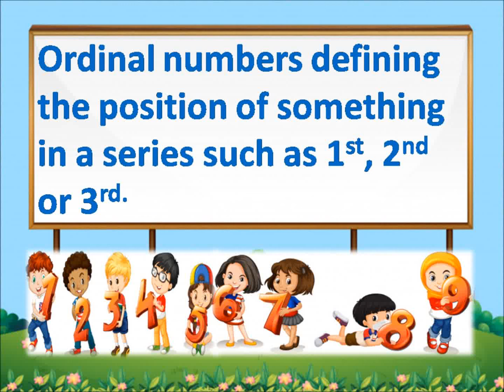Ordinal numbers 1 to 10 | Ordinal numbers 1 to 10 with spelling | First to Tenth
In this video kids will learn Ordinal Numbers 1 to 10 with spelling.
what is ordinal numbers?
Ordinal numbers defining the position of something in a series such as 1st, 2nd or 3rd.
1st- first
2nd- second
3rd- third
4th- fourth
5th- fifth
6th- sixth
7th- seventh
8th- eighth
9th- ninth
10th- tenth

HERE IS MY VIDEOS LINKS..

Chapter 1- 00:00 - 00:13 what is ordinal number?
00:13 -1:08 Ordinal numbers with spelling